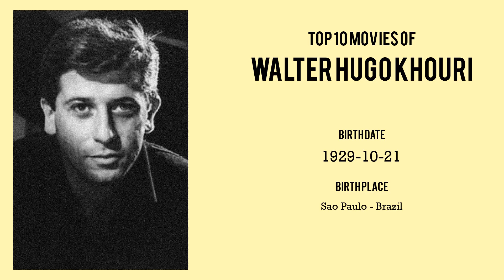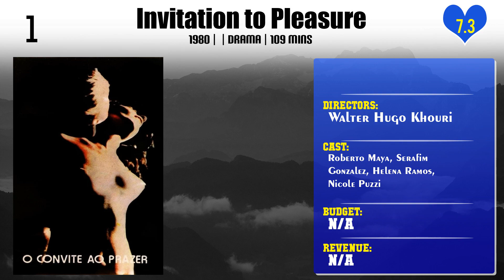Walter Hugo Khouri | Top Movies by Walter Hugo Khouri| Movies Directed by Walter Hugo Khouri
Best Movies of Walter Hugo Khouri

Find the list of top and best movies directed by Walter Hugo Khouri
1.Paixão e Sombras
2.A Ilha
3.In the Devil's Throat
4.Paixão Perdida
5.Lonesome Women
6.Forever
7.The Amorous Ones
8.O Prisioneiro do Sexo
9.The Palace of Angels
10.O Último Êxtase
11.O Anjo da Noite
12.Love, Strange Love
13.The Goddesses
14.Mônica e a Sereia do Rio
15.As Cariocas
16.The Burning Body
17.Amor Voraz
18.Strange Encounter
19.Men and Women
20.Invitation to Pleasure

Please Comment down your favorite movie of Walter Hugo Khouri